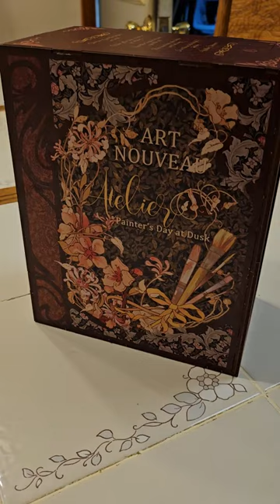Painter's Day at Dusk bookend kit